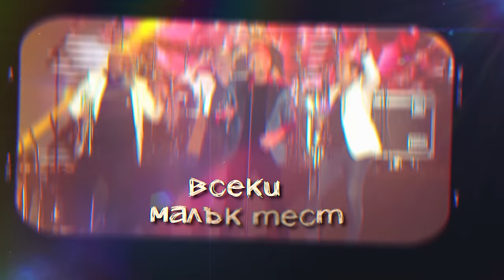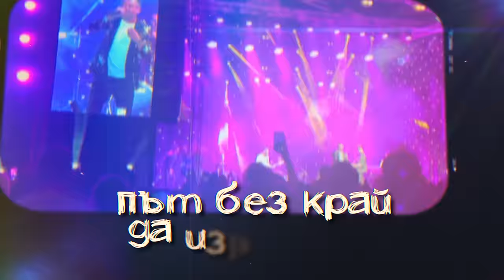Любо Киров - Ако сме двама (Official Video)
Музика: Любо Киров
Текст: Любо Киров
Аранжимент: Любо Киров, Ангел Дюлгеров

Видео: Jeason Brad Lewis

Ако сме двама

Ако не бързаш много
Аз ще мога пак да съм до теб
Двамата ще стигнем по-набред

Този сват за нас ще подредим
Всеки малък тест ще издържим

Има още път без край да извървим
Ако сме двама
Има смисъл всеки миг да задържим
Ако сме двама

Всеки дъх ще бъде свобода
Времето ще връща радостта (и ще я пази)

Грешките на пръсти ще броим
Всеки път ще можем да простим (и ще е лесно)

Ако сме двама
Ако сме двама